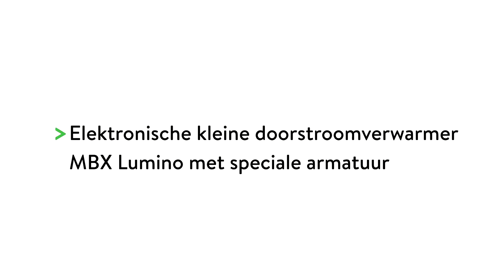MBX Lumino - elektronische kleine doorstroomverwarmer met speciale armatuur